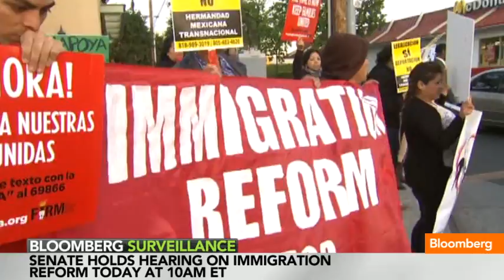Boston Bombing, Immigration Reform Separate: Dowd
April 22 (Bloomberg) -- Matt Dowd, Bloomberg Political Analyst, discusses the affect of the Boston bombing on immigration reform. He speaks on Bloomberg Television's "Bloomberg Surveillance." (Source: Bloomberg)